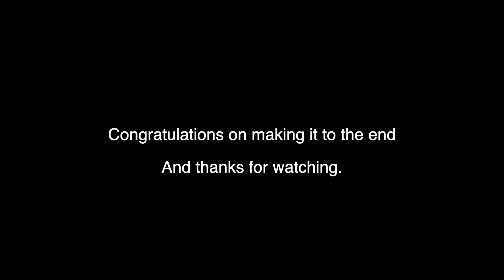JimJim Plays Elite Dangerous - Collaboration with Lukozer in Conflict Zones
Lukozer and I trying out Conflict Zones.  My first one in the Chieftain

PC Spec
CPU: Intel Core i7 9700K octa-core 3.6GHz processor
CPU COOLING: Corsair Hydro series H55 AIO sealed liquid cooling unit
MAINBOARD: Gigabyte Z390 Aorus Pro – Intel Z390 chipset motherboard
MEMORY: Corsair Vengeance series LPX Black PC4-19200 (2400MHz) DDR4 RAM
GRAPHICS: Gigabyte Windforce 2 Nvidia GeForce RTX 2070 8GB GPU

STORAGE
SSD: 512GB Intel 660P series M2 NVMe SSD
HDD: 6TB Toshiba X300 3.5” SATA-III 7200rpm hard drive

CHASSIS
CASE: Gamerstorm Macube 550 Black chassis
POWER: Corsair TX-M series TX750M 750 watt Gold rated hybrid-modular PSU

Built with loving care by Lukozer computers